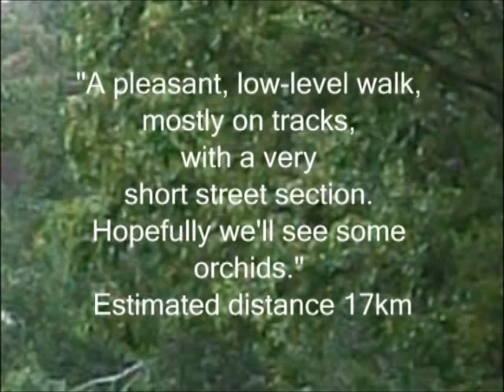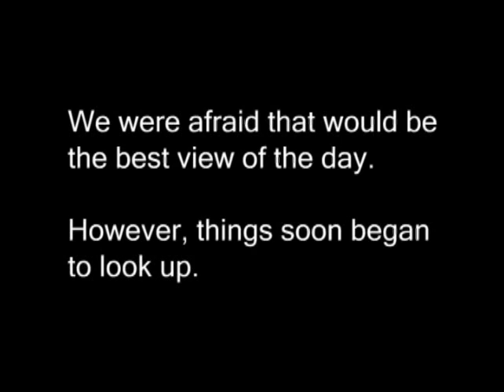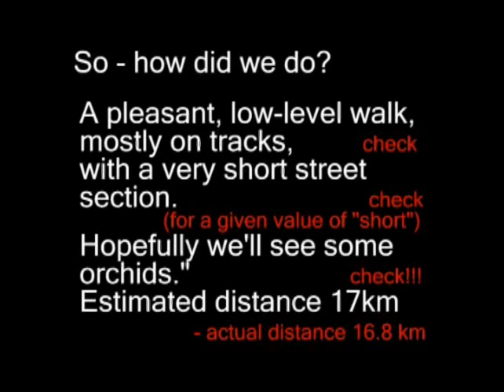Urban Adventure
A stroll around the Kingston area with the Hobart Walking Club; 22 November 2013